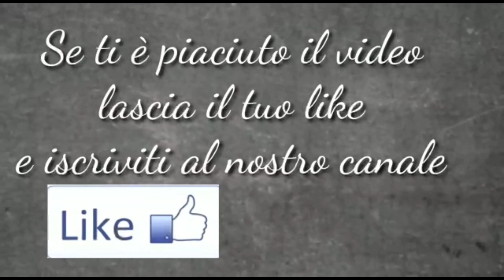Piadina la più buona e più leggera che abbia mai mangiato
Vi ammetto che a casa mia non mi e mai venuta idea di fare la piadina. Ho sempre dato per vinto acquisto al negozio di quelle preconfezionate. Quelle che abbiamo nel blog e la ricetta di Simona, mi incuriosiva farle ma non avevo quella spinta e voglia.
Fino ad oggi direi vero circa un mesetto fa eravamo chiusi in casa per colpa del COVID 19 e credo come tutti voi anche io non facevo altro che cucinare e cucinare. Ma fare la pizza, focaccia o panzarotti ci e un po scocciato anche se andiamo matti per quelle cose. Mi sono decisa di fare la Piadina. E cosi ecco la qui la più buona più leggera che abbia mai mangiato.Infatti da quel momento le faccio tutte le settimane perché ho capito che la piadina preparata in casa non ha a che fare con quelle comprate che danno di alcol